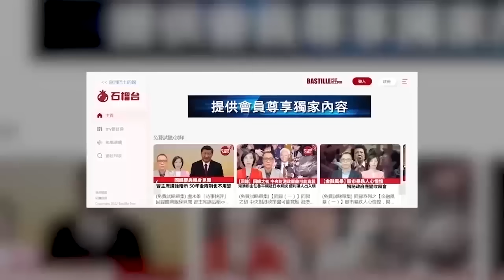【晨早直播】學者：有「 四個俄羅斯」，三個團結在普京周圍。俄方：烏平民傷亡是本國防空系統所為。 23年12月31日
12月31日【晨早直播】主持:  Antony、Thomas